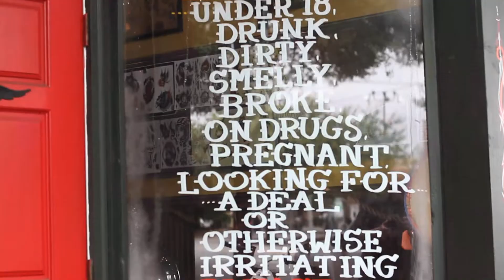Kustom Hustle Tattoo Parlor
348 Martin Luther King Jr Blvd
Savannah, GA